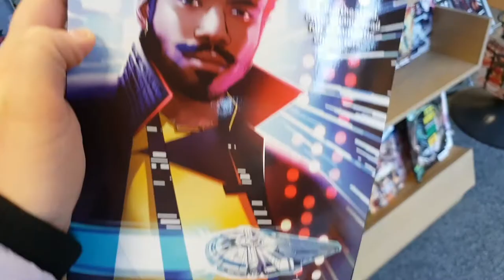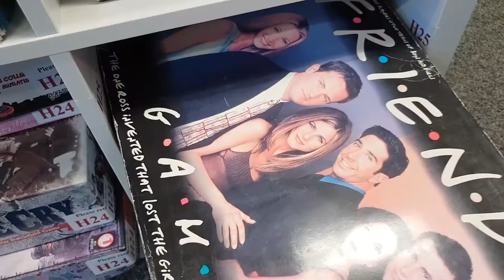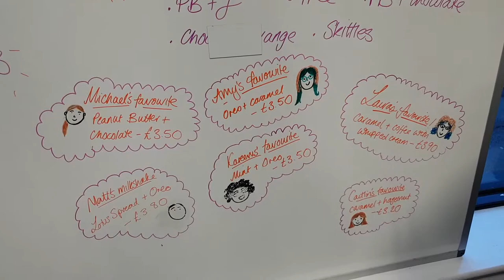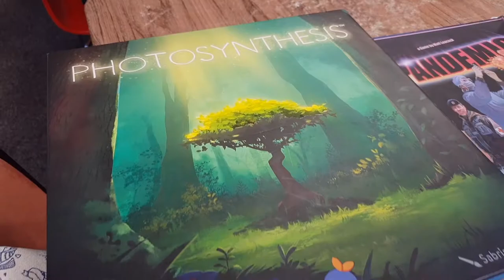THE DICE CUP BOARDGAME CAFÉ | VLOGMAS DAY #5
WELCOME TO MY FIRST VLOGMAS! Wish me luck on this crazy challenge that I have set myself. This video is all about a trip to Nottingham, including taking a trip to The Dice Cup boardgame café.